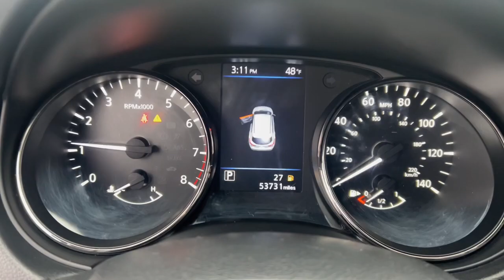2020 Nissan Rogue_Sport S TN Knoxville, Maryville, Sweetwater, Lenoir City, Alcoa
Pre-Owned 2020 Nissan Rogue_Sport S available at Volunteer Auto Group located in 2313 E Lamar Alexander Pkwy, Maryville, TN, 37804. Servicing the Knoxville, Maryville, Sweetwater, Lenoir City, Alcoa area.